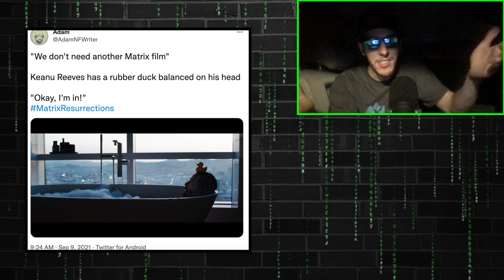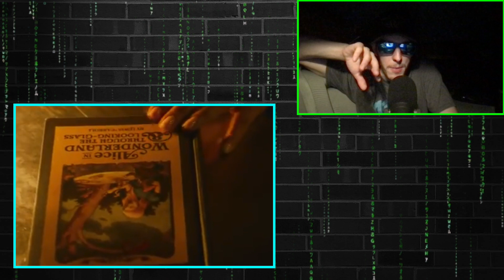Matrix 4 Trailer Review | Rubber Duck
Matrix 4 Resurrections review & analysis.